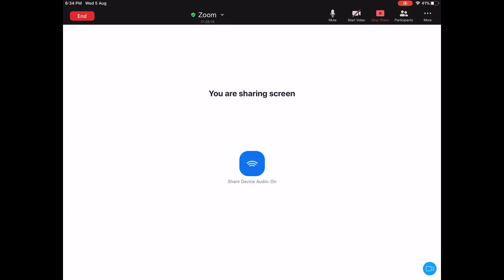Lecture 11 | Atomic Structure | Class 11 Engg.| Batch EA